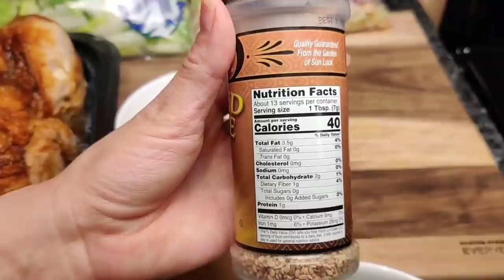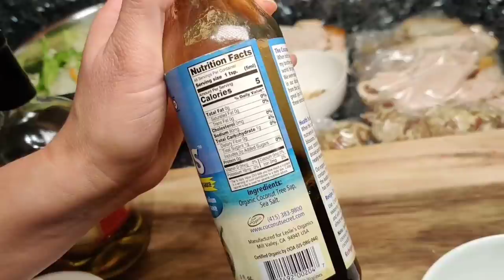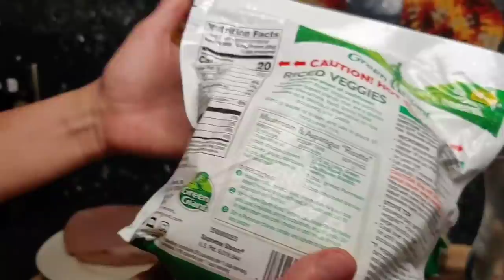MENÚ SEMANAL PARA DIETA KETO DIET / BAJAR DE PESO EMAGRECER DIETA 2022/ MEAL PREP / LOW CARB PLAN #4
APÚNTATE AL NUEVO RETO QUE COMIENZA MAYO 2024 O QUIERES QUE SEA TU COACH PERSONAL Y ELEVAR TU VIDA FITNESS???

ESTE RETO COMIENZA MAYO 6!! ASI QUE APÚNTATE HOY MISMO!! QUE ESTAS ESPERANDO?? QUE SE AGOTEN LAS ENTRADAS??

QUIERES UNIRTE A PERDER PESO?? REGISTRATE AQUI 😃

HOLA FAMILIA, ESTE PLAN DE NUTRICIÓN/MEAL PREP ES DEDICADO PARA TODA MI GENTE QUE ESTÁ LISTA PARA HACER UN GRAN CAMBIO EN SU PERSONA Y COMER MÁS SANO, BAJAR DE PESO PERO SIN SUFRIR ES DECIR SIN PERDER SABOR EN SUS COMIDAS. COMO ENTRENADORA PERSONAL DE MÁS DE 10 AÑOS DE EXPERIENCIA HE APRENDIDO NO SOLO EN MI PERSONA PERO CON MIS CLIENTES QUE CON EL ENTRENAMIENTO JUNTO CON UN BUEN PLAN DE COMIDA SE PUEDE LLEGAR A SU META FITNESS. SE QUE NO ES FÁCIL COMER LO MISMO, (LO TÍPICO DE LA MAYORÍA DE LAS DIETAS) TODOS LOS DÍAS COMO ENSALADA, PECHUGA Y TILAPIA COMO MUCHOS LO HACEN Y SOLO DURAN UNAS SEMANAS. LLEGARA EL DIA EN CUANDO UNO DEJARÁ LA "DIETA " PORQUE NO DISFRUTA SUS COMIDAS. O CUANDO AL LLEGAR A SU META REGRESAN A SUS HÁBITOS ANTERIORES Y RECUPERAN TODO EL PESO Y TODO PORQUE NO DISFRUTARON EL PROCESO (SUS COMIDAS). POR ESA RAZÓN ME HE DEDICADO A RECREAR RECETAS QUE TANTO ME GUSTAN A MI Y A MUCHOS PERO DE UNA FORMA MUCHO MÁS SANA CON MENOS CALORÍAS Y MENOS CARBOHIDRATOS. SOLO ASÍ HE NOTADO QUE MIS CLIENTES HAN PODIDO LLEGAR A SU META MUCHO MÁS FÁCIL Y SIN SUFRIR, TANTO QUE DESPUÉS YA NO LO VEN COMO UNA "DIETA" SINO COMO UN ESTILO DE VIDA 💖

LOS MACROS DE ESTE PLAN SON BASADOS EN MI PERSONA, DEPENDIENDO DE SU PERSONA Y SUS MACROS (AQUÍ ARRIBA DEJO EL ENLACE DE UN VIDEO DONDE LES ENSEÑO CÓMO CALCULAR SUS MACROS) SI OCUPA UN POCO MÁS DE CALORÍAS, PROTEÍNA, CARBOHIDRATOS O GRASA PUEDE ALTERAR EL PLAN YA SEA AGREGANDO 1 O 2 ONZAS MÁS DE SU PROTEÍNA/CARNE/POLLO Y MEDIA O UNA TAZA MÁS DE VERDURAS.

ESTAS PRIMERAS TRES COMIDAS SERÁN PARA EL LUNES, MIÉRCOLES, VIERNES Y DOMINGO

DESAYUNO #1 - 325 cal, 20 gr proteina, 23.5gr grasa, 4.7gr crabs totales, 1gr fibra, 3.7gr carbs neto

HUEVOS EN SALSA CHIPOTLE

2 huevos enteros y 2 claras (cocinar con aceite en aerosol)

Para la salsa cremosa: esta es la porción para 1 día, si desea hacer la salsa para los 4 días tendrá que multiplicar los ingredientes y seguir las porciones indicadas en el video

2 tbsp heavy cream (crema para cafe natural)
2 tsp chile chipotle
1/2 tomate
1 tsp aceite aguacate/oliva
Sal y ajo en polvo al gusto

COMIDA #2- 405 cal, 36gr proteina, 20gr grasa, 16gr crabs totales, 3gr fibra, 13gr carbs

ENSALADA ASIATICA

4 oz pechuga de pollo rostizado
2 tazas ensalada mix de lechuga
1 taza de ensalada de repollo mix (coleslaw)
½ taza cilantro picado
2 cebollitas verdes
2 tbsp almendras trituradas
1 tbsp ajonjoli

Para el aderezo:
2 tbsp aceite de oliva
8 tsp aminos de coco /salsa de soya
½ taza de edulcorante granulado
1 chile serrano picado
3 tbsp agua pura

COMIDA #3- 517 cal, 40gr proteina, 36gr grasa, 10gr crabs totales, 3gr fibra, 7gr carbs neto

FILETE DE POLLO EN CREMA DE CHAMPIÑONES

4 oz pechuga de pollo
4 oz champiñones
1 tbsp mantequilla
¼ taza heavy cream (crema para el café natural)
1 taza arroz de coliflor
Sal, pimienta, consomé de pollo en polvo y ajo en polvo al gusto

TOTAL MACROS AL DÍA CONTANDO LAS TRES COMIDAS

Calorías totales 1245
Proteína 96
Grasa 79.5
Carbohidratos totales 30.7
Fibra 7
Carbohidratos neto 23.7

ESTAS PRÓXIMAS TRES COMIDAS SERÁN PARA EL MARTES, JUEVES Y SÁBADO

DESAYUNO #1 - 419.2 cal, 26.4gr proteina, 28 gr grasa, 13.2gr crabs totales, 8.6gr fibra, 4.6gr carbs neto

PAN FRANCES

2 rebanadas de pan keto (seguir la receta de mi canal)
4 claras de huevo
2 tsp esencia de vainilla
1 tsp edulcorante granulado
½ tsp canela en polvo
Canela en polvo y miel maple sugar free al gusto
Aceite en aerosol para rociar la sartén.

COMIDA #2- 395.5 cal, 30gr proteina, 24gr grasa, 12.3gr crabs totales, 4gr fibra, 8.3gr carbs neto

PICADILLO DE RES CON BRUSELAS

4 oz carne de res 85/15 / pavo
2 tiras de tocino de cerdo/pavo (picado en cuadritos)
5 coles de bruselas (cortadas a la mitad)
sal, pimienta y ajo en polvo al gusto

COMIDA #3- 418.6cal, 38.3gr proteina, 29gr grasa, 4gr crabs totales, 1gr fibra, 3gr carbs

FILETE DE PESCADO EMPANIZADO

4 oz filete de pescado blanco (tilapia/cod/mahi mahi)
1 ½ oz chicharrón botanero (triturado como harina)
42 gr queso parmesano
2 huevos
1 ½ tbsp heavy cream (crema para cafe natural)
1 tbsp mantequilla
1 taza ejotes
Ajo en polvo, sal, pimienta o especias al gusto.

Calorías totales 1233.3
Proteína 94.7
Grasa 81
Carbohidratos totales 29.5
Fibra 13.6
Carbohidratos neto 15.9